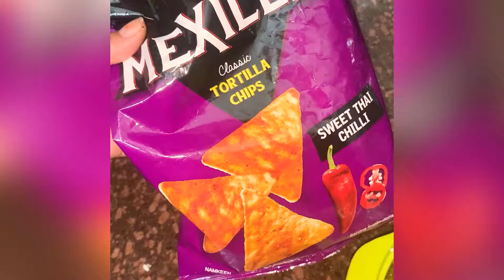Cheese Nachos | Homemade Cheese Nachos l Food Fisto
Namaste dosNamaste dosto,

Ye  h Homemade Nachos ki recipe .Aap bhi try krie esa banane ka aur Comment me bataeie ksa bna apka Cheese Nachos

This is homemade recipe for  Homemade Nachos  You can aslo try this recipe at home